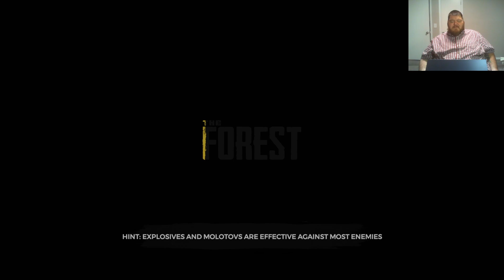The Forest | Day 5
This is Day 5 of my playthrough of The Forest.